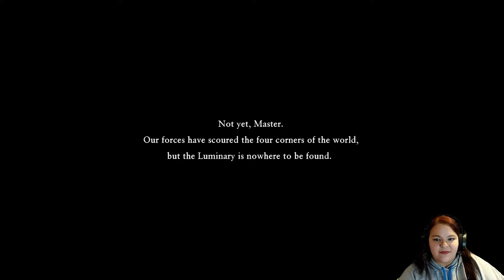Part 12 - Dragon Quest XI S: Echoes of an Elusive Age Definitive Edition